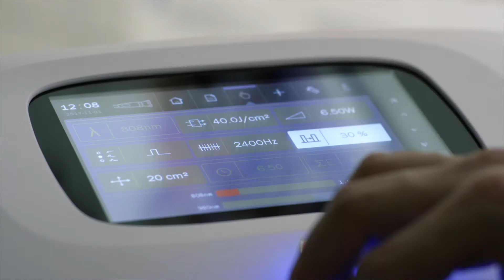Success story: Harrison Peacock - ASTAR